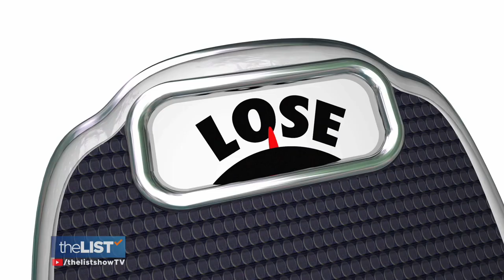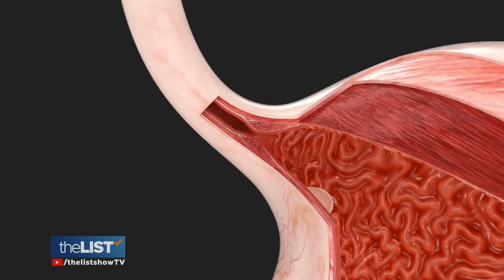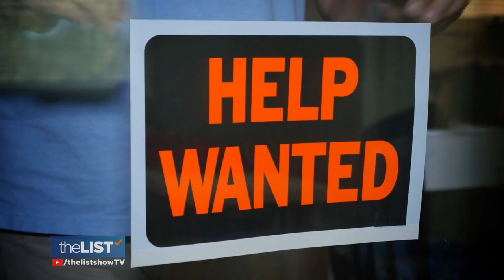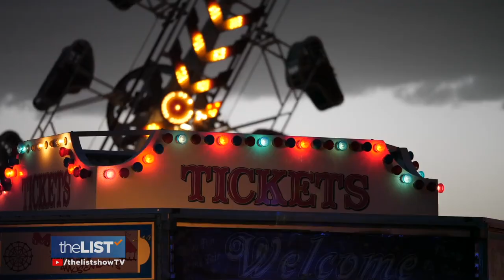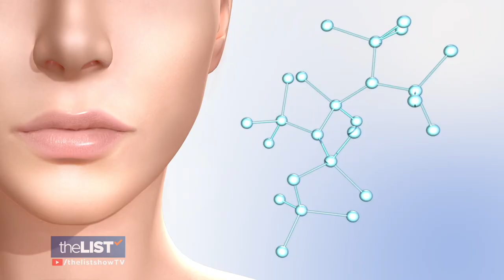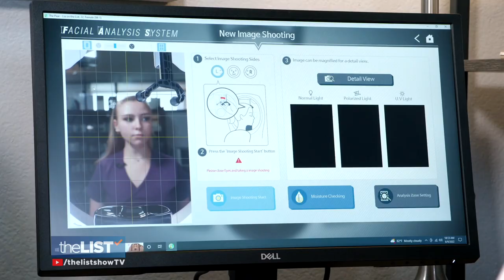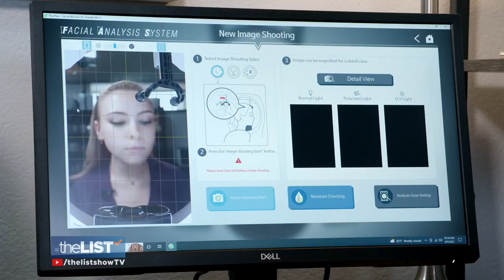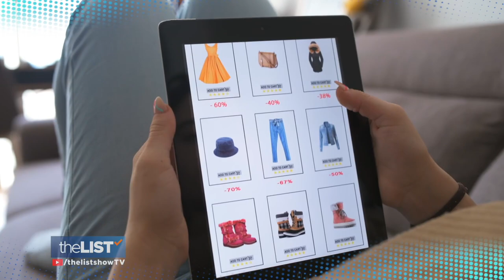Eat MORE To Lose Weight? Does This Really Work? Plus: Make Real Money From Your Side Hustle & More!